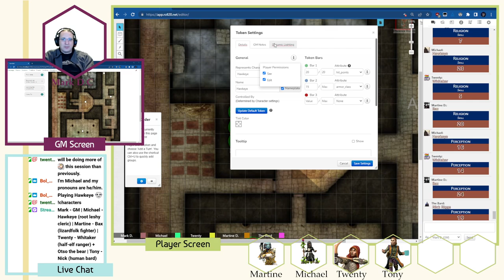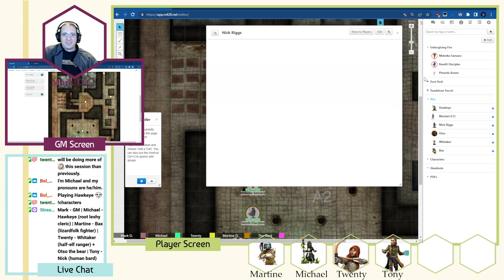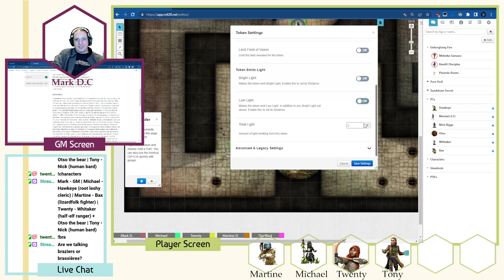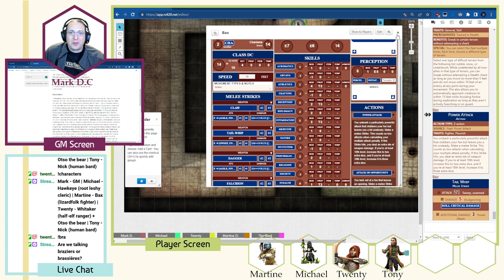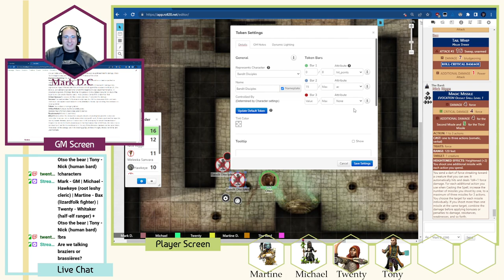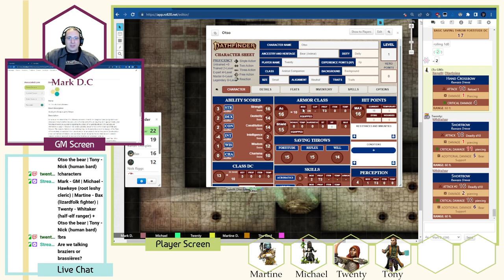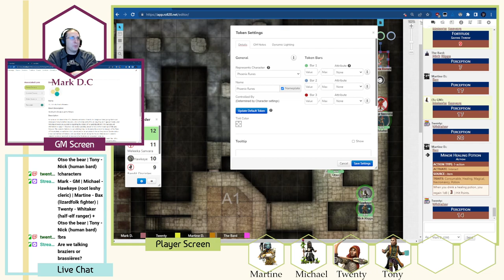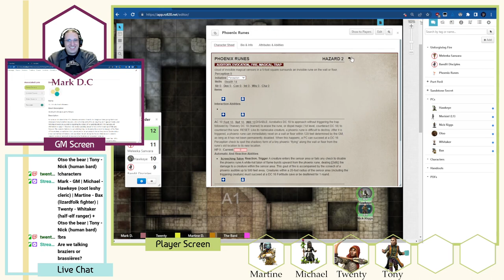Pathfinder Society Quest 2: Unforgiving Fire - Actual Play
Mark Della-Croce runs the Lore Link team through the Pathfinder 2E PFS Quest - Unforgiving Fire.  Marvel as the players quickly deviate from any sort of script, and Mark plays catch up the entire time. (Helped, of course, by the planning work he did in last week's planning session!)

Lore Link is an online Tabletop Role Playing Game (TTRPG) campaign management tool, designed to reduce the friction involved in creating, editing, organizing, and running games. Our goal is to make tabletop gaming more widely accessible to all players regardless of age, ability, system, or experience.